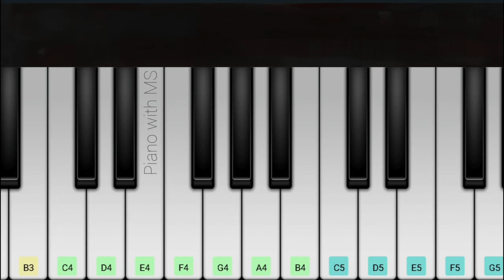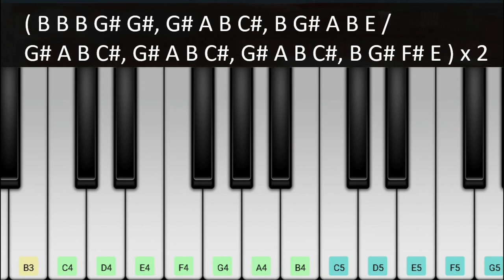Sandhippoma Iruvarum Sandhippoma ( Kalusukundama ) | A R Rahman | ** NOTES ** | Piano Cover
Song:         Sandhippoma
Movie:       Enakku 20 Unaku 18
Director:    Jothi Krishna

This Video is just a Cover Version of the Original music composed by A R Rahman

Notes added below...(FOLLOW WITH VIDEO )

NOTES
( B B B G# G#, G# A B C#, B G# A B E /
G# A B C#, G# A B C#, G# A B C#, B G# F# E ) x 2

E C#, E..E C#, E..E C#, E E E F#, E F# E C# B /
B C# B C#, E E E / B C# B C#, E E E / C# E F# G#, E F# E/

E C#, E..E C#, E..E C#, E F# G# B, B C# E C#. /
B C#, B C#, B..C#, B C# / C# B A G#, F# G# E /